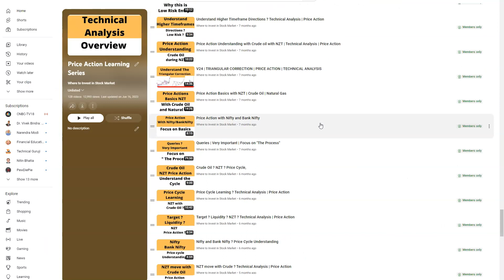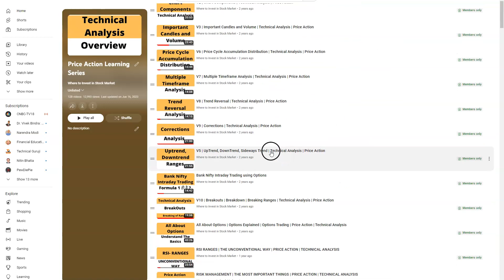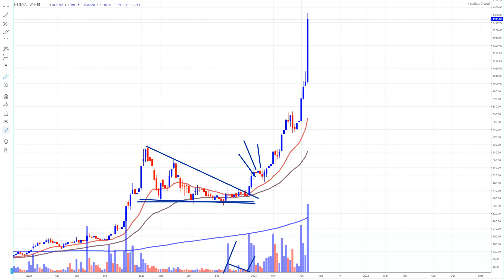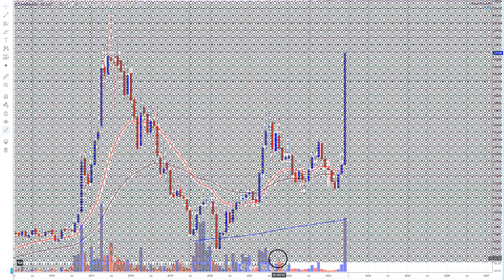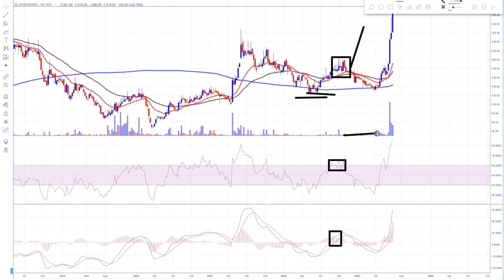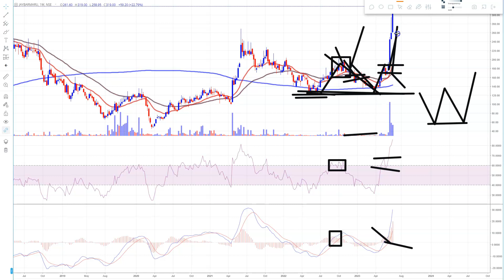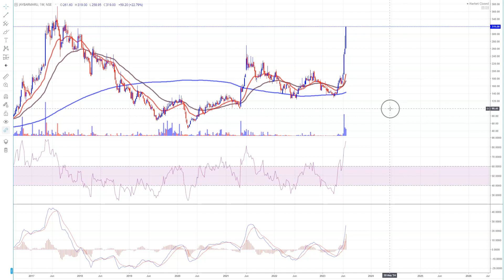Small Stocks ? Big Learnings ?